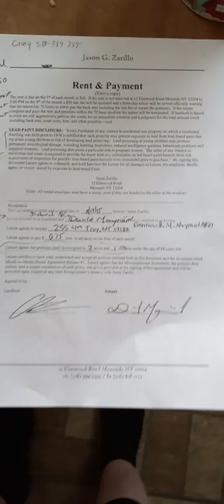Slum Conditions 255 4th street, Troy ny 12180